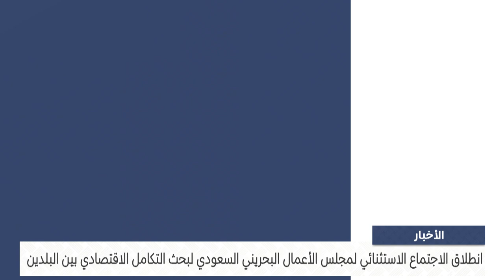البحرين مركز الأخبار : انطلاق الاجتماع الاستثنائي لمجلس الأعمال البحريني السعودي 04-11-2024